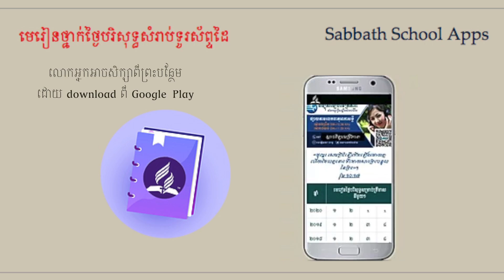យើងបានឃើញផ្កាយទ្រង់| THE DESIRE OF AGES | វគ្គ២១